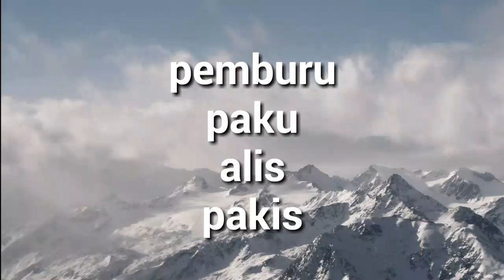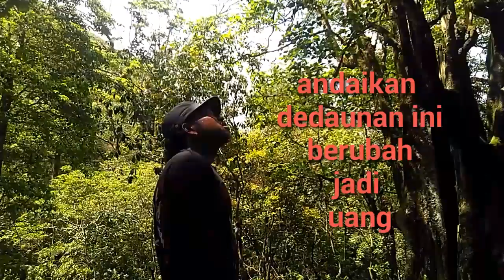Para pemburu pakis